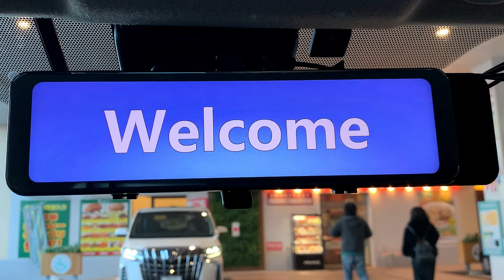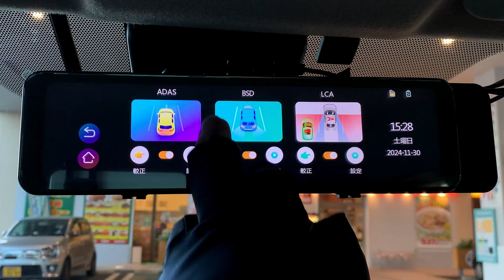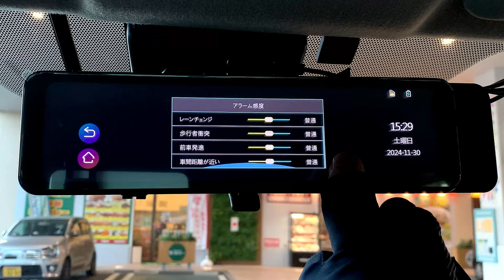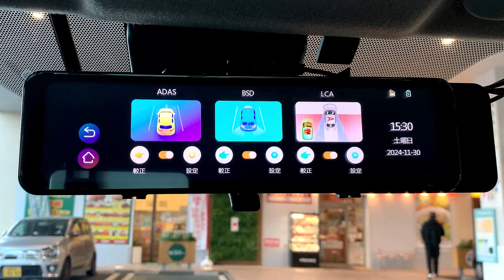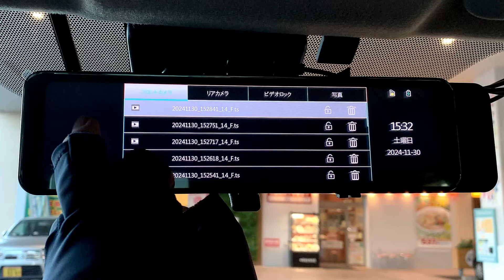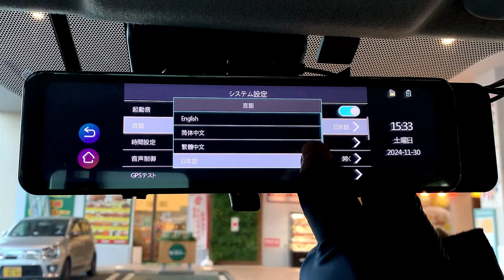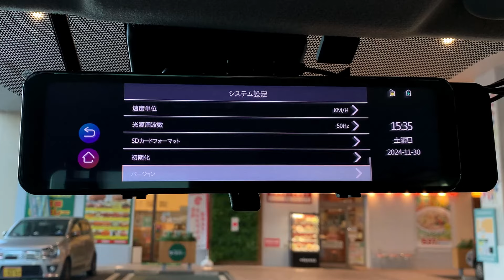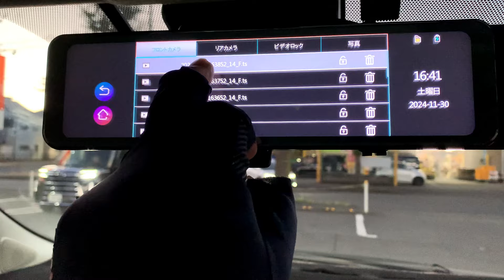【コスパ最高】４K＋1080P！運転支援搭載の前後2カメラ最新ドラレコが1万円＋で購入できます｜VANBAR AC309 ADAS/BSD/LCA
今回は、多機能なミラレコの紹介です。
録画は、４K＋1080P（選択可能）で保存されます。
ADAS/BSD/LCAが搭載せれていて、危険予知、安全運転支援が体感できます。
バックカメラは、屋内外で使用できるものです。
購入前の参考にしてください。

＊Amazonのアソシエイトとして、GTMOは適格販売により収入を得ています。
アマゾン販売

音声は、音読さんを使用しています。